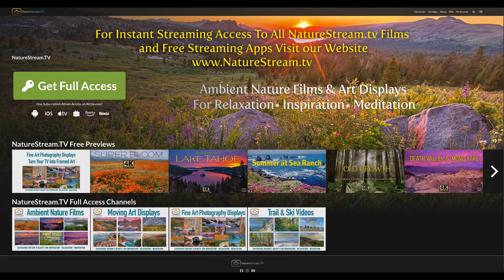Preview for Slo Mo Snow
Experience the wondrous snow storms that blanketed California's Sierra Mountains in January of 2023 in NatureStream.tv's newest release: "Slo Mo Snow". Filming was done at very slow motion to create an immersive experience of winter's beauty. Aerial footage shows the vast mountain landscape cloaked in snowy splendor.  Run time 90 minutes.